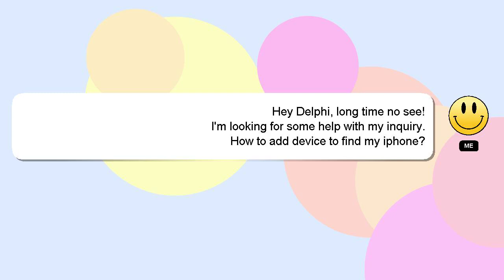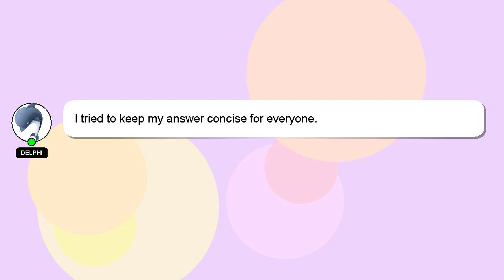How to add device to find my iphone?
Here's a short introduction about myself, Nice to meet you, I am Delphi. Let me help you get the answers you need to your questions. - How to add device to find my iphone?

I will express my appreciation for your answer by 'hearting' it.

*1 What we are experimenting :*